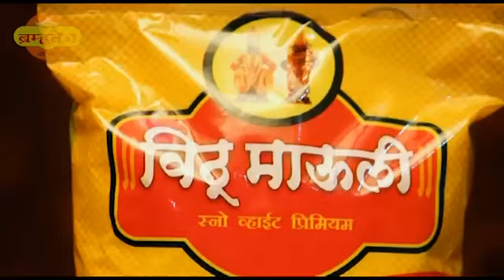स्वखर्चातून राशिवडे गावातील ऐतिहासिक शाहुकालीन तलावातील लाईट सुशोभीकरणाचे उदघाटन करण्यात आले